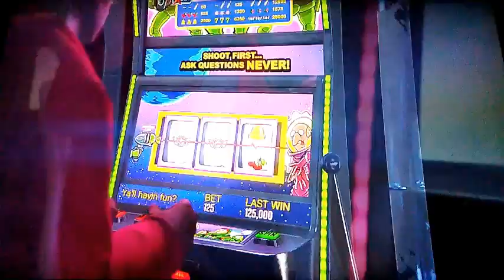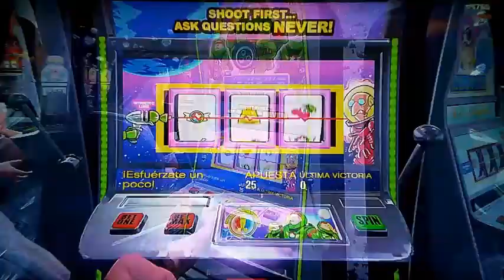GTA Online ASI es el DIAMOND CASINO RESORT' Ya ABRIO sus PUERTAS (GTA 5)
EL GRAN CASINO DIAMOND RESORT ABRE SUS PUERTAS EN GTA ONLINE